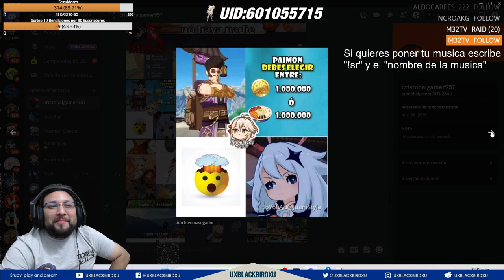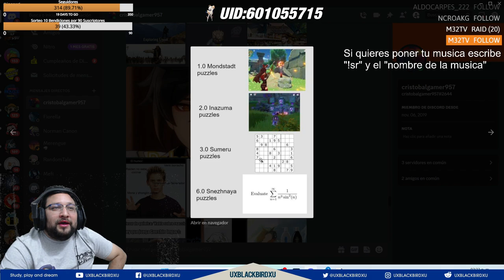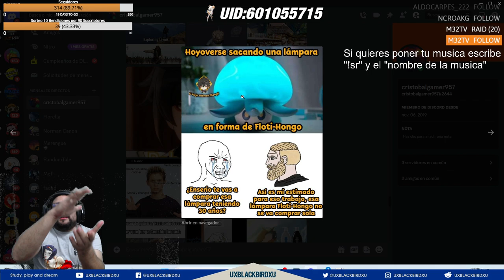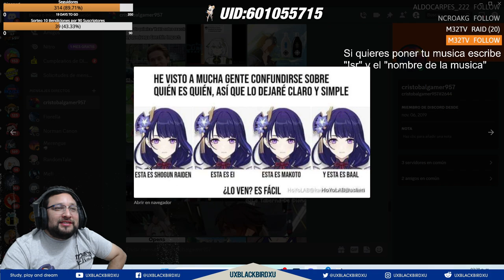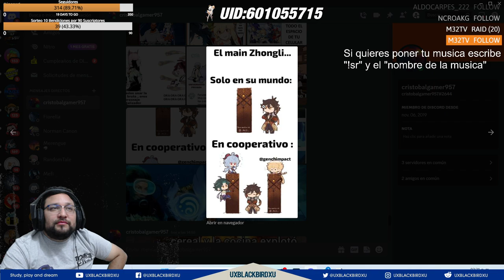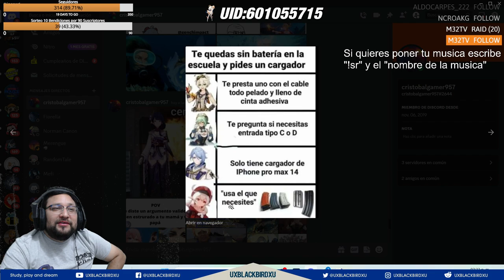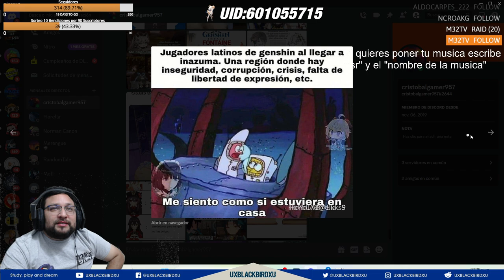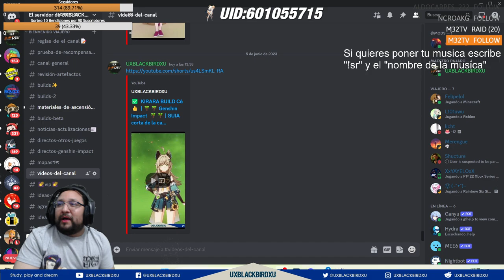✅ Mi reaccion a Memes de mi comunidad en... 👍 | 🌴🌴 Genshin Impact 🌴🌴 | Parte 01